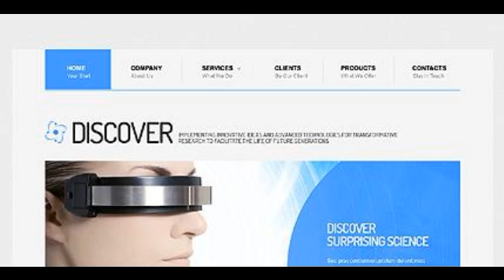Preview Sterile Science Lab TMT Drupal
The web template will put the visitors of your website in the atmosphere of laboratory sterile elegance. This white lab style will perfectly represent extensive erudition and highly professional skills of your company specialists. The intuitively understandable interface will make the usage of your site comfortable; the template structure would easily catch attention with the information you want your visitors to focus on.

 Template Name: Sterile Science Lab
     Author: Sawyer
    Downloads: 4

   Drupal Engine: 7.x

      Software Required: Adobe Photoshop CS+;Adobe Dreamweaver 8+ (or any php-editor);For uncompressing a template ZIP package: WinZip 9+ (Windows); Stuffit Expande...